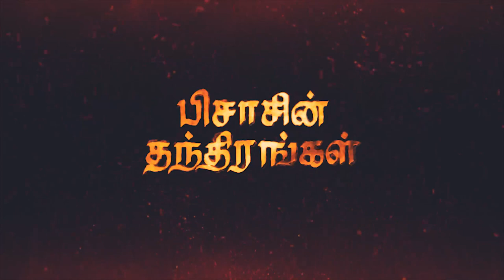Clippings- "பிசாசின் தந்திரங்கள்" (Part 1) Sunday Service Msg by Bro.D.J (SS2120) (13-06-2021)